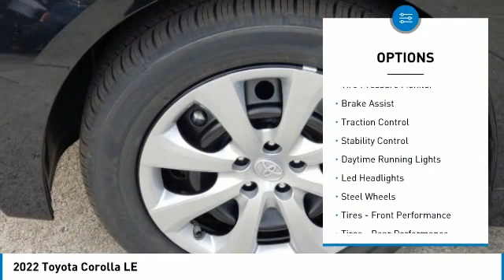2022 Toyota Corolla W402813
2022 Black Toyota Corolla LE 1.8L I4 DOHC 16VManager's Special, GREAT VALUE!, MUST SEE!, Includes the Remainder of the FACTORY Warranty, OPEN EVERY DAY FROM 9 TO 9, PLEASE CALL DIRECT . 30/38 City/Highway MPG